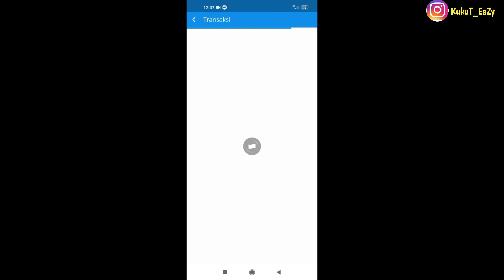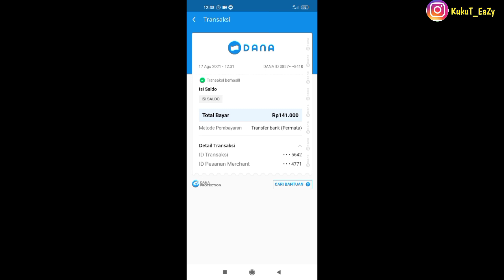GaMe TerBaru !! Kita CoBa Live Withdraw KING'S CASINO | Penarikan LangsuNg BerhasiL MasuK Akun DaNa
Baru Rilis! Game Penghasil Uang 2021 | Apk Game Penghasil Uang Terbukti Membayar Tanpa Invite Teman🤑

SELAMAT MENCOBA

TAG X
game penghasil uang tercepat terbukti membayar
game penghasil uang 2021 tercepat terbukti membayar
game penghasil uang tercepat terbukti membayar tanpa invite teman
aplikasi penghasil saldo dana terbaik
terbaru 2021